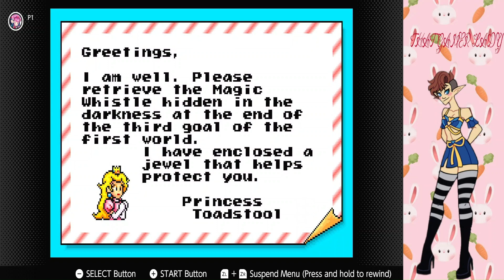Super Mario Bros. 3-World 6